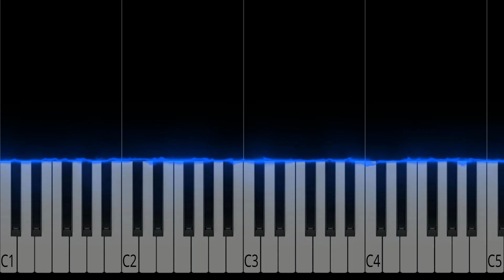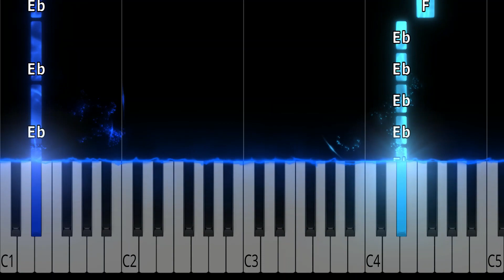Blue - Boywithuke - EASY Piano Tutorial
Sheet Music: Due to copyright/licensing limitations, I'm not able to share sheet music to this song at this time. Sorry!